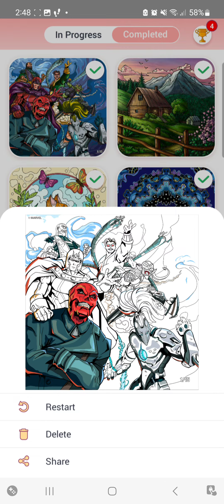marvel bad guys